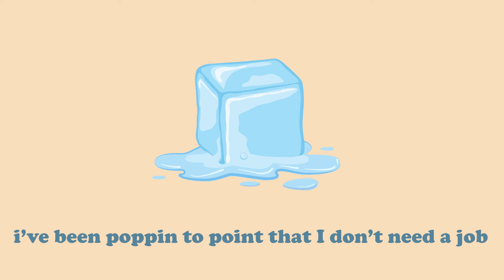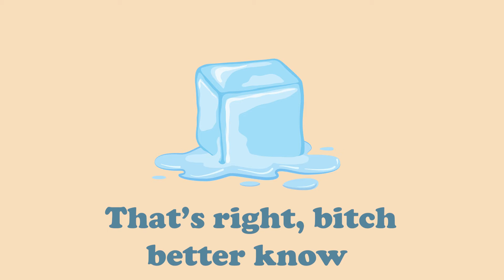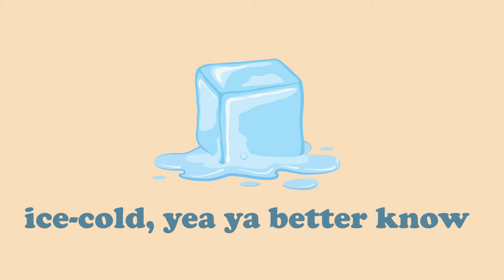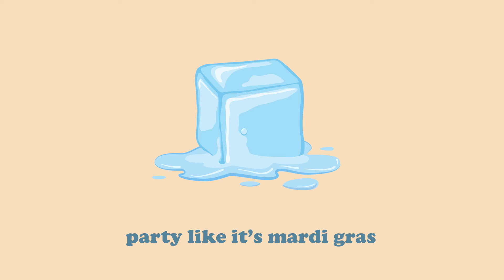caliente iceberg. visualizer / lyric video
it's a hot iceberg - duolingo users will understand.